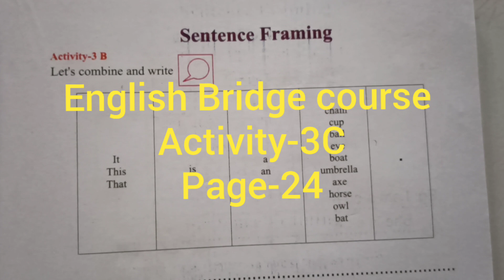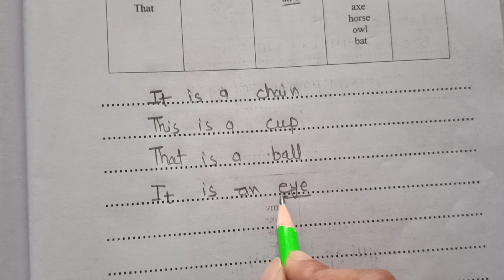English Bridge course Activity -3B | Class -9 English bridge course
English Bridge course Activity -3C | Class -9 English bridge course page-24 |